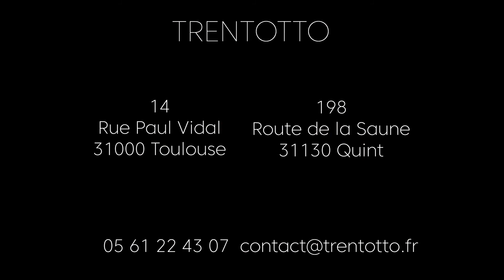FOCUS Trentotto Baskets D.A.T.E.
D.A.T.E. est l'acronyme des noms des quatre jeunes fondateurs du Projet : Damiano Innocenti, Alessandro Zanobini, Tommaso Santoni et Emiliano Paci.

En 2005, les quatre se rencontrent à Londres, où ils sont insatisfaits de leur vie professionnelle et décident de changer et de se lancer dans un projet ambitieux : créer leur propre ligne de baskets !

𝘿𝙚 𝙣𝙤𝙢𝙗𝙧𝙚𝙪𝙭 𝙢𝙤𝙙𝙚̀𝙡𝙚𝙨 𝙨𝙤𝙣𝙩 𝙙𝙞𝙨𝙥𝙤𝙣𝙞𝙗𝙡𝙚𝙨 𝙚𝙣 𝙢𝙖𝙜𝙖𝙨𝙞𝙣, 𝙣'𝙝𝙚́𝙨𝙞𝙩𝙚𝙯 𝙥𝙖𝙨 𝙖̀ 𝙣𝙤𝙪𝙨 𝙘𝙤𝙣𝙩𝙖𝙘𝙩𝙚𝙧 !

Disponible sur : shop.trentotto.fr